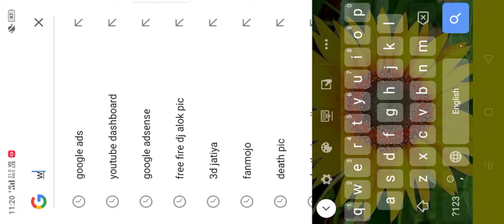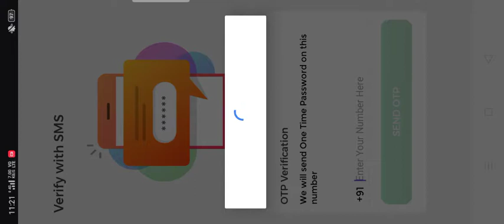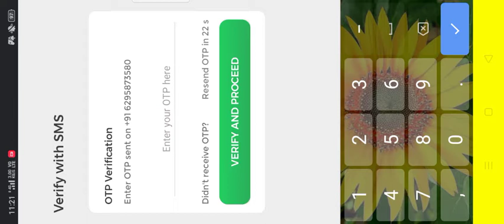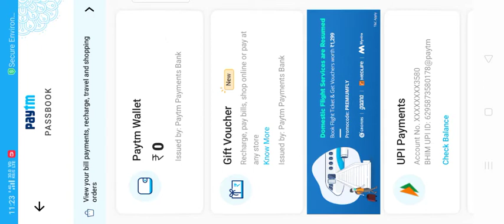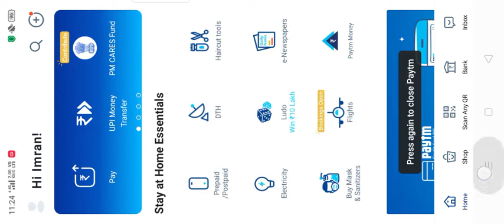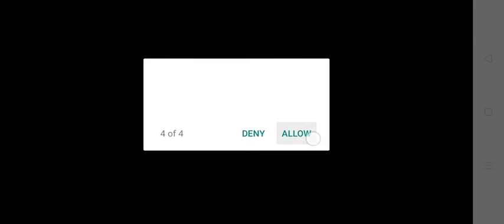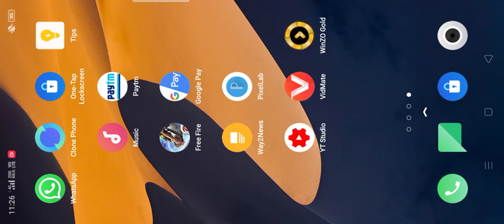Free 5000 And Unlimited Diamonds || How To Get Free Fire Fre Diamonds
app link..Dost, I am playing Cricket, Knife-up, Pool etc and winning cash these days! Also got ₹50 as Joining Bonus. Come, lets play a match of Cricket on WinZO. Use Refer Code: FUC50737

আশা করছি সবাই ভালো আছেন আর ভালো থাকবেন সবসময়

আমার চ্যানেল এ সবাইকে ধন্যবাদ জানাই আন্তরিক শুভেচ্ছা

আমি ফ্রী ফায়ার এর নতুন ইভেন্ট এর আপডেট দিতে পারি

আমার চ্যানেল এ সবাইকে আসার জন্য ধন্যবাদ।

অবশ্যই চ্যানেল এ সর ভিডিও শেষ পর্যন্ত দেখুন আশা করছি ভালো লাগবে